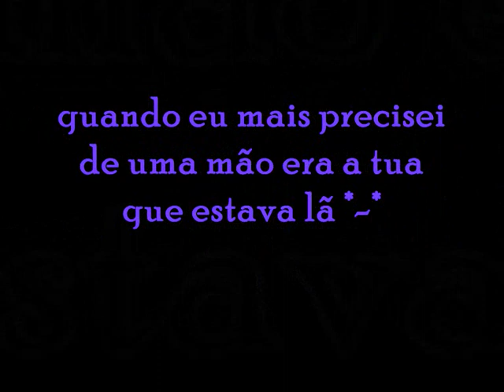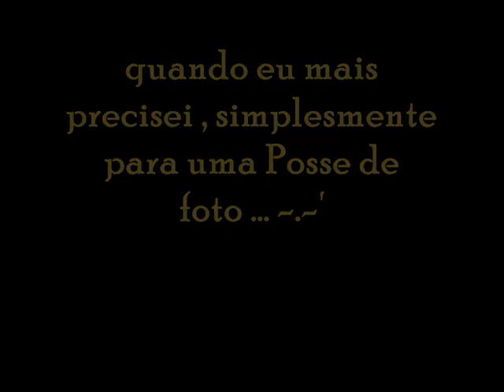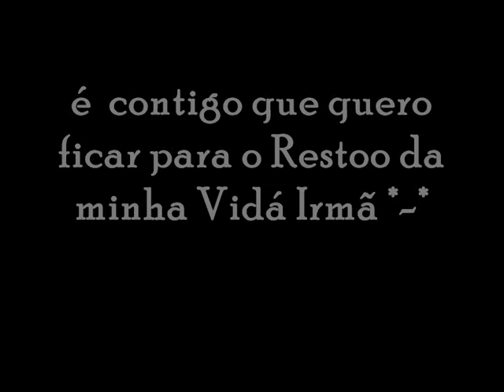Fica Comigo Sempre 'D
By : Adriana Henriques  [ DRY* ]